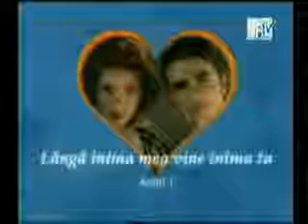Happy Valentine's Day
Vank - Langa inima mea vine inima ta